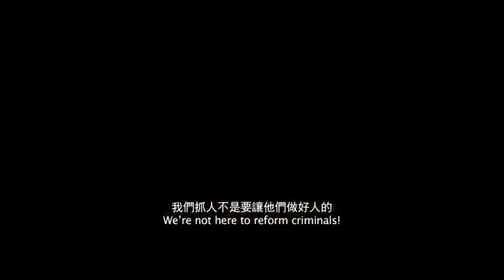Wu Xia Trailer (Englischer Untertitel) HD